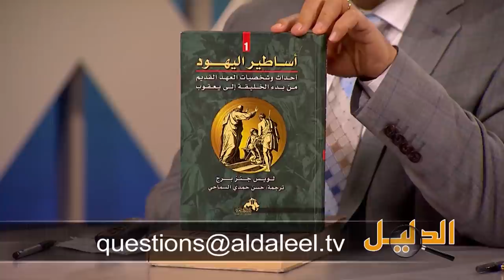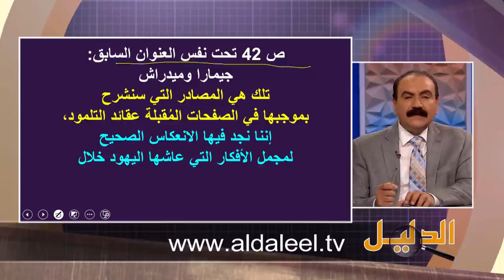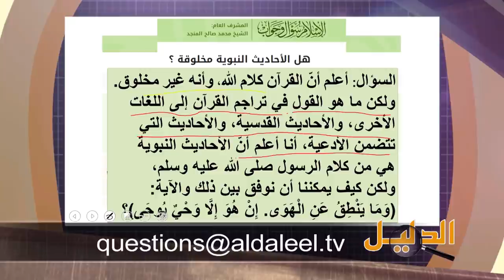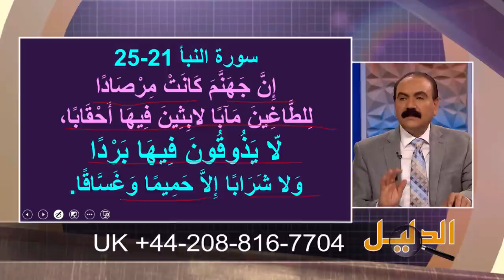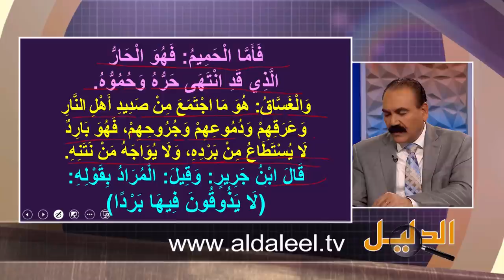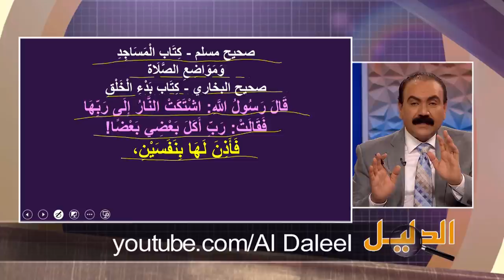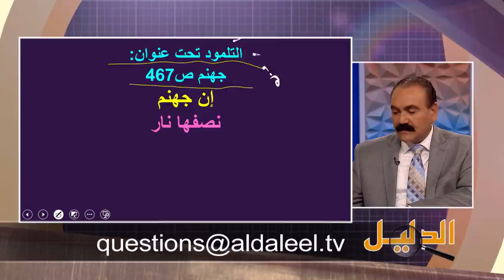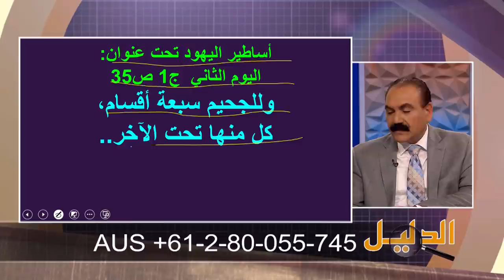برنامج الدليل - الحلقة 564 - مصدقاً للتوراة المكتوبة أم للتوراة الشفهية؟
في هذه الحلقة نؤكد أن محمداً لم يكن لديه أي فكرة عن التوراة، فكان يعتقد أن ما يسمعه من يهود جزيرة العرب إنما هو التوراة، فكان يأخذ منهم مطمئناً ويضع في قرآنه أو يتحدث به، وهو لم يكن يعرف أن ما يأخذه إنما هو التلمود وأساطير اليهود..